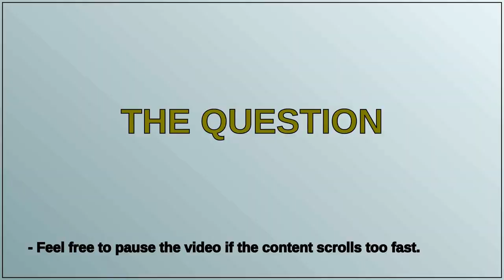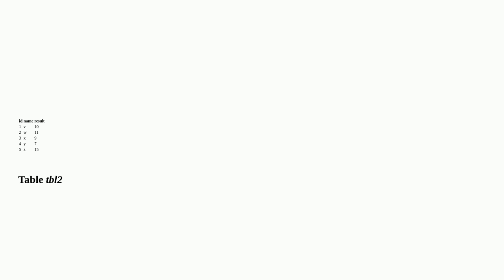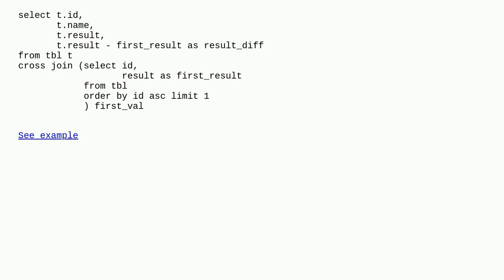Dba: How can I subtract or get compare difference in values within the same column from the top r...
How can I subtract or get compare difference in values within the same column from the top result column result as the base?

A special thanks goes out to the community

  mysql